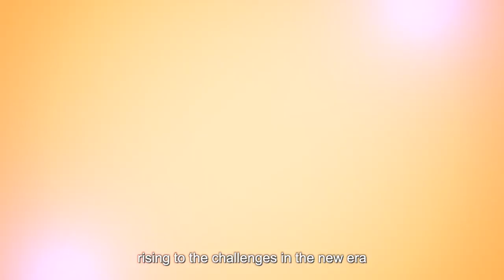Outstanding PolyU Alumni 2021 Awardee: Ir Dr Kelvin Leung Kai-yuen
CEO, Asia Pacific, DHL Global Forwarding (Hong Kong) Limited
Doctor in Business Administration 2010